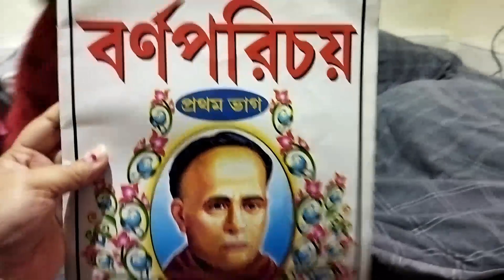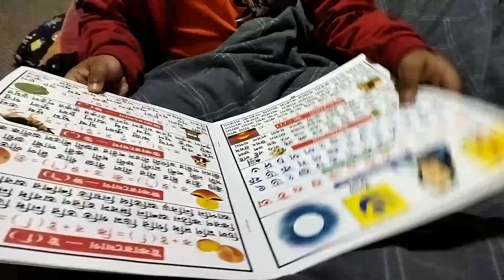ইংল্যান্ড/অবশেষে দীর্ঘ প্রতীক্ষার অবসান😍England Manchester